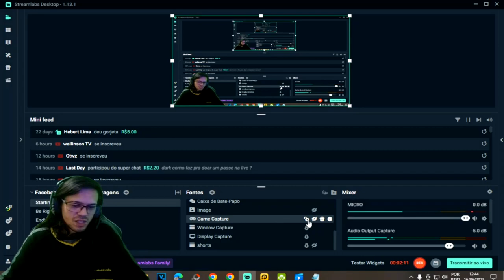●TODOS OS NÍVEIS DA MINIVAN! VEIO MERCENÁRIOS RAROS +DICAS AVANÇADAS ASEENTAMENTO 👁Last Day On Earth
▬▬▬▬▬▬▬▬▬▬▬ஜ۩۞۩ஜ▬▬▬▬▬▬▬▬▬▬▬▬▬
💰chave pix para Fortalecer mercado pago:
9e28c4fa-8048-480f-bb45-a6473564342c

▬▬▬▬▬▬▬▬▬▬▬ஜ۩۞۩ஜ▬▬▬▬▬▬▬▬▬▬▬▬▬

Deixe o Like - 00:00